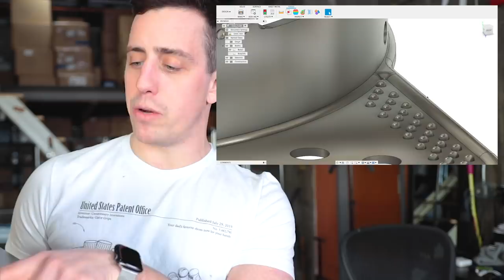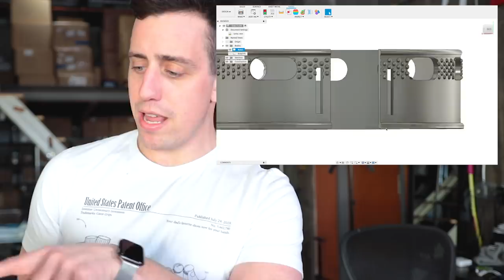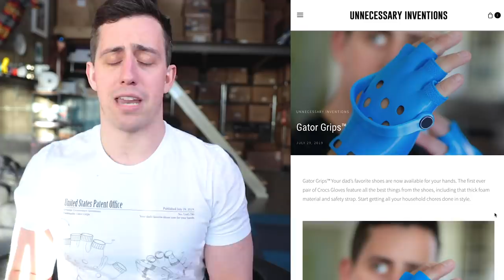Creating the Gator Visor (Cease & Desist?!)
The Gator Visor™️ The newest addition to the Gator Collection has arrived. Get ready for your next adventure by strapping on this ultra utility visor. See all your surroundings with our signature holes location across the brim while the chin strap securely holds it in place no matter the conditions. From the Paris runways to the Amazon Rainforest, the Gator Visor is the epitome of fashion meets function!